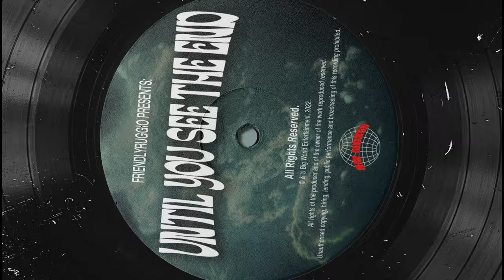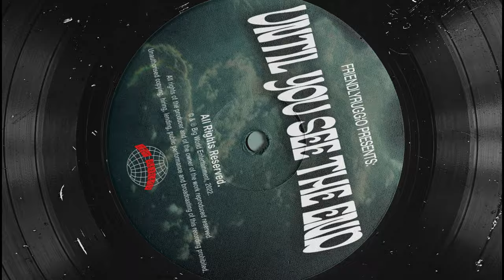friendlyruggio - until you see the end (Original Mix)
Big World :)